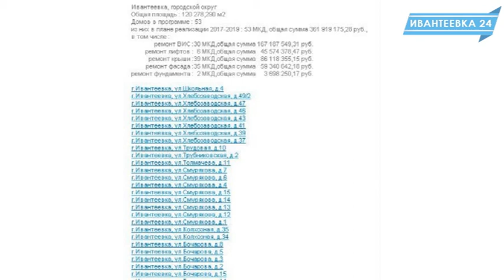Интерактивная карта капремонта домов Ивантеевки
Внесен ли дом в программу капремонта на текущий или следующий годы можно узнать на сайте Фонда капитального ремонта Московской области. Там размещена интерактивная карта с указанием всех адресов, где запланирован капремонт и общий объем финансирования. Адресные перечни домов, включенных в региональную программу капитального ремонта в 2017 году формируются на основе данных жилого фонда муниципальных образований и согласованы с Министерством жилищно-коммунального хозяйства Московской области.